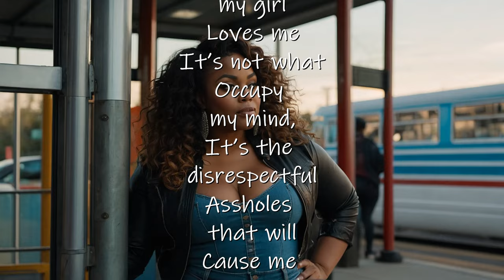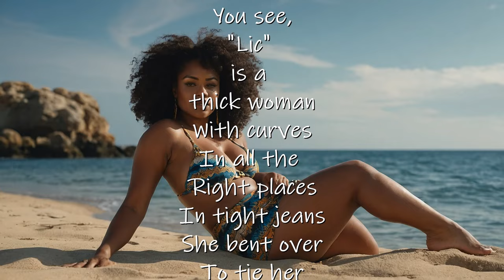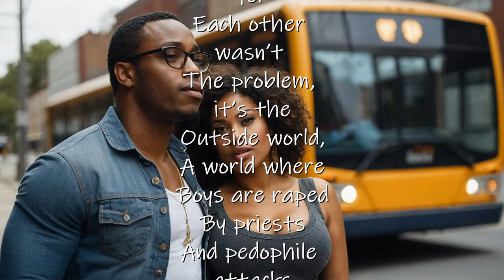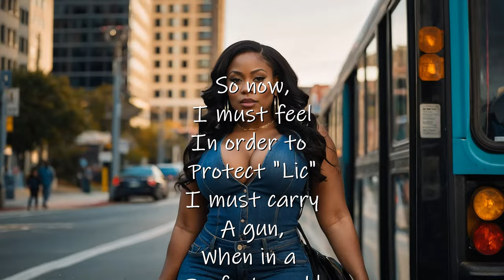Lots of Fun (inspired by Tango.live performer "JSUGAR")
Lots of Fun (inspired by Tango.live performer "JSUGAR") is a story of a man having problem with the outside world. His woman happen to be a very sexy curvaceous woman. Men will come up to her even when he is standing next to her. Respect is all he wants and for people not to judge his woman for her curvaceous figure.